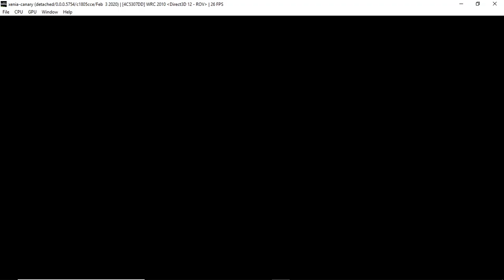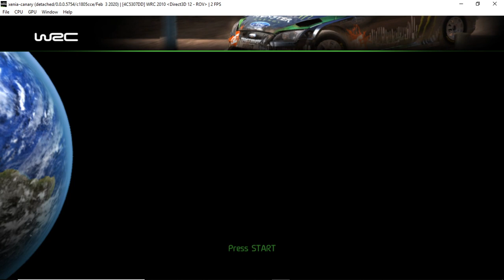Xenia Canary | WRC: FIA World Rally Championship [XBOX 360 EMULATION]